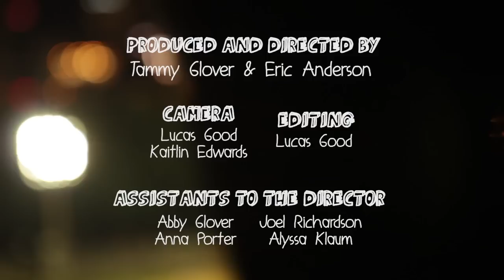The Christmas Story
Urban Impact's movie short, “The Christmas Story”. A re-telling of the Christmas story as told by children. All of the children in the film are second generation Urban Impact students and/or children of Urban Missionaries. The concept was inspired and permission was given by St Paul's Church, Auckland, New Zealand. Anyone is welcome to show this film publicly, but not change it in any way, publish/broadcast it, nor make money out of it.